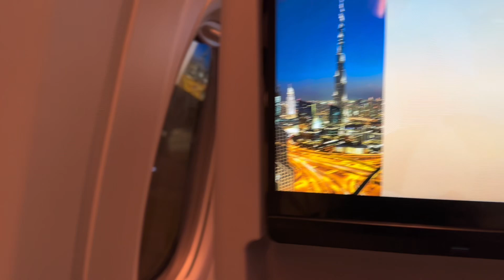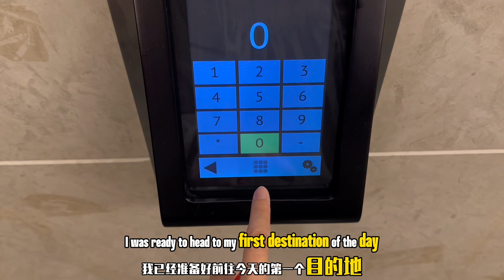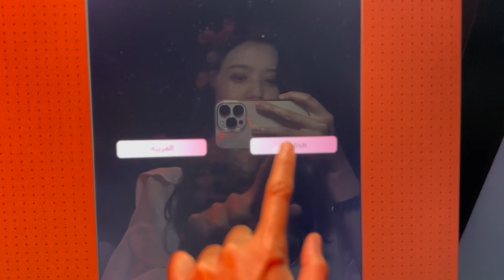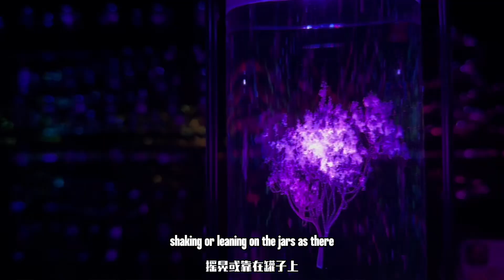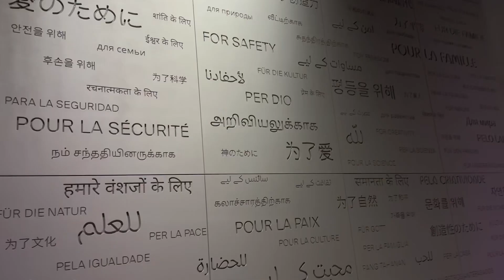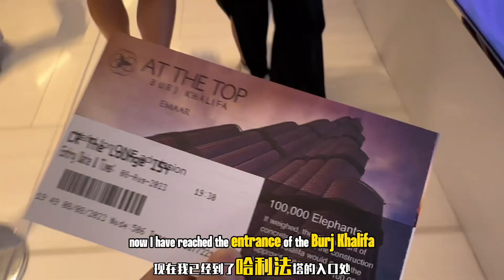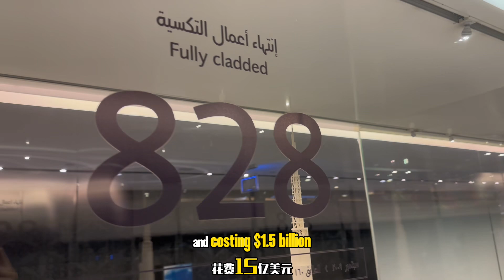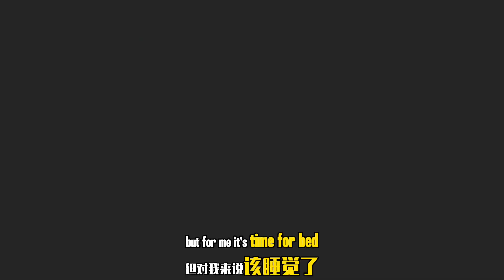One day in Dubai